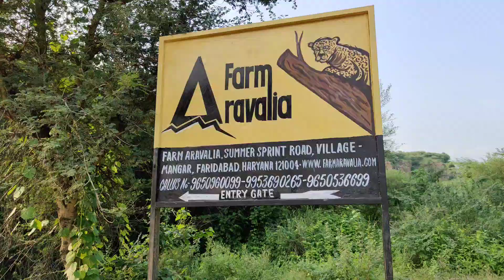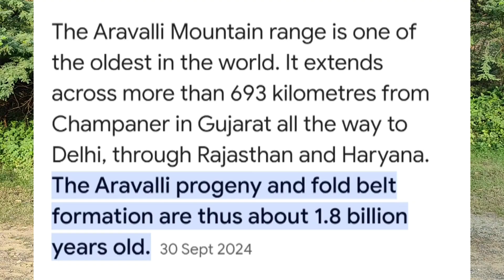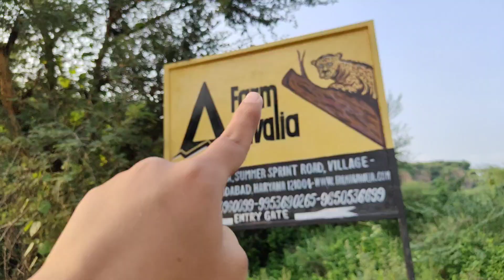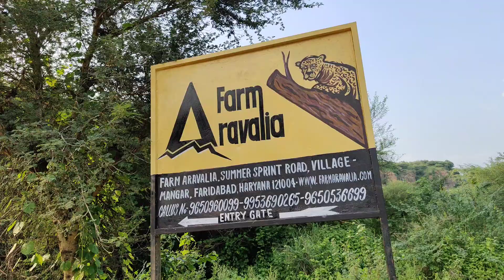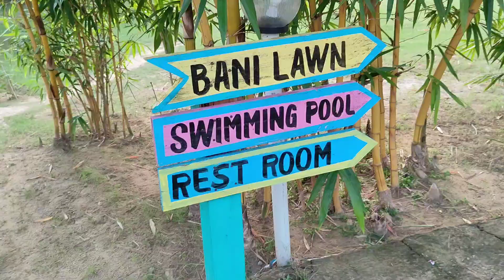Best Resort near Delhi NCR | Farm Aravalia Mangar Haryana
Farm Aravalia Mangar
📍Managed by Atithyam Group, Farm Aravalia, summer sprint, near Mangar, Mangar, Faridabad, Haryana 121004

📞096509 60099